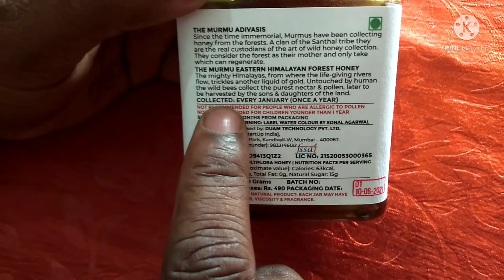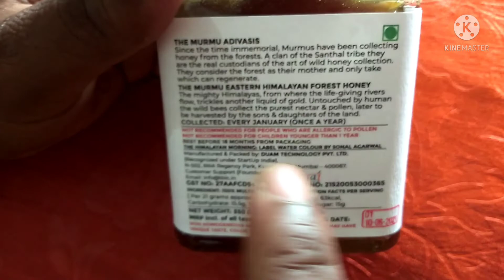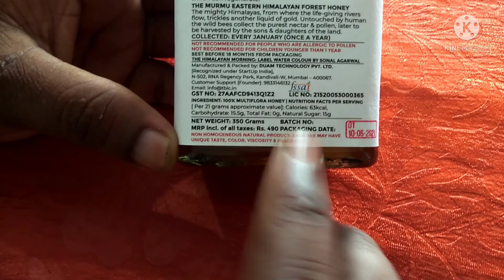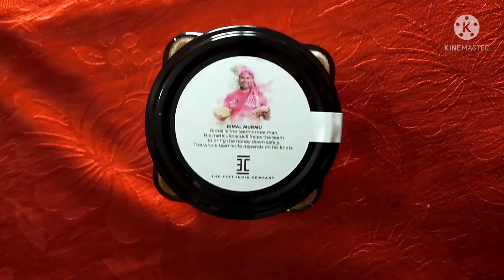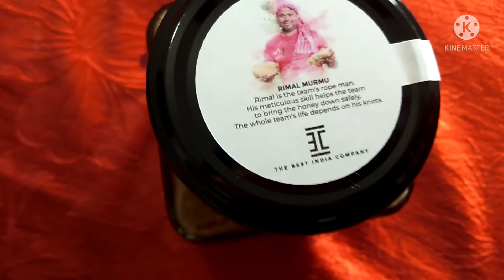मेरा अब तक का पसंदीदा शहद।MY FAVOURITE HONEY.THE BEST INDIA COMPANY (EASTERN HIMALAYAN FOREST HONEY)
This honey comes from “THE BEST INDIA COMPANY”.
The favorite honey ever for me because the taste of this honey is like pure honey.
So if you have tried this then please tell us your opinion.
For try this honey: